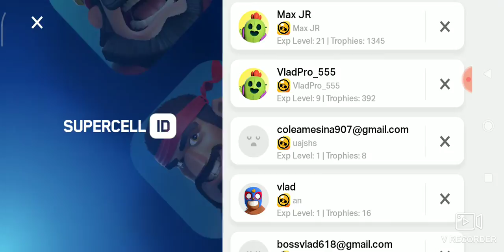Brawl stars Moldova